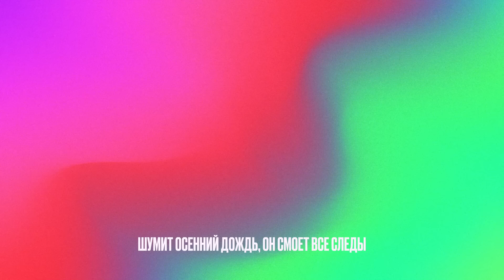The Limba - Ты грустишь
Осенью, как всегда, небо с проседью
Пустота, все прохожие исчезли вдруг
Городом правит ненастье

Ты грустишь и глазами печальными
Провожаешь отчаянных, красивых птиц
Улетающих так далеко

Ну что мне сделать, как помочь тебе его забыть
И это время, что пришлось нам вместе пережить
Пусть ночь сковала всё вокруг тоской немыслимой
Шумит осенний дождь, он смоет все следы

Я научусь тебя любить, я научусь любить
И каждый день тебе об этом буду говорить
Я не отдам тебя ему, я не отдам тебя ему
Об этом я, об этом я молю
Я молю
Я молю

Полчаса до полуночи
Мы с тобой, сгорим дотла как две свечи
В бесконечности нашей любви

Я молю
Я молю